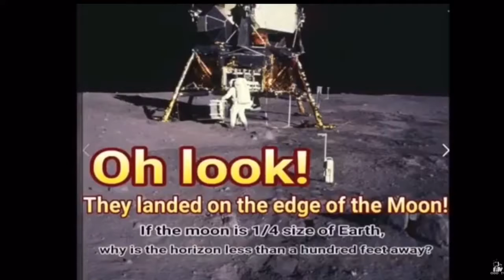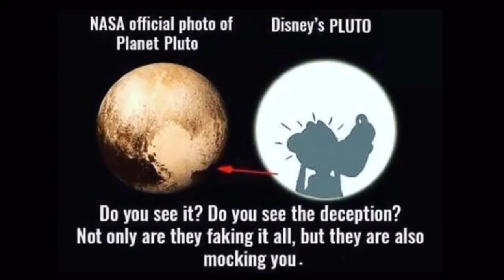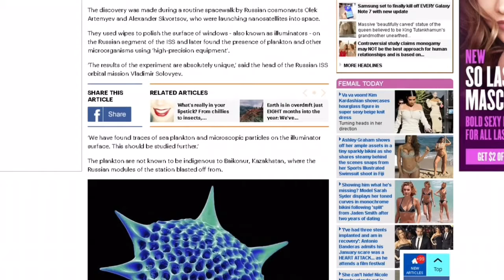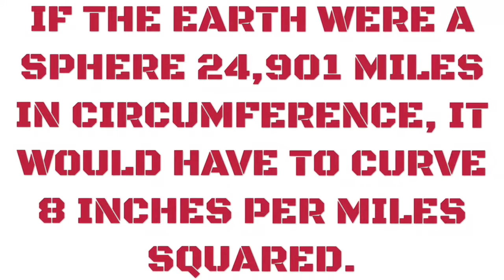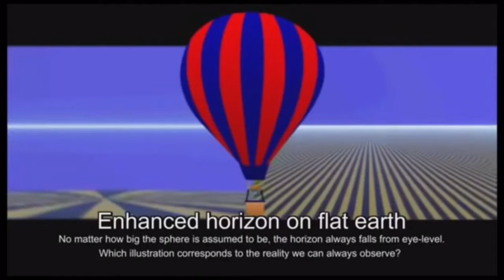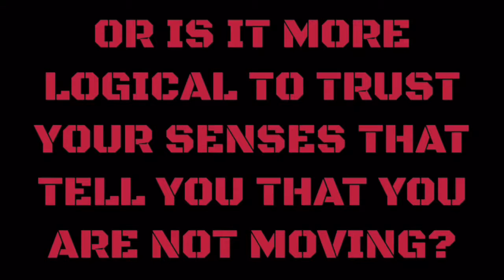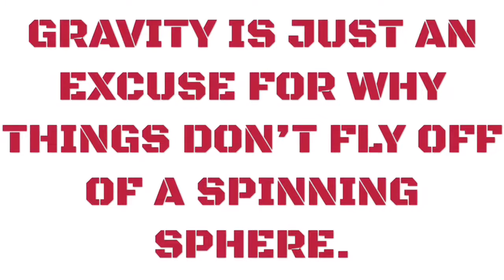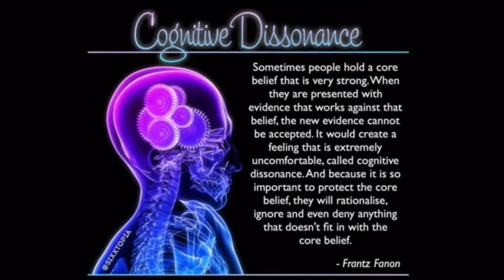Absolutely Flat Earth In 7 Steps | Flat Earth In A Nutshell Simplified & Summarized - Amazing Video!